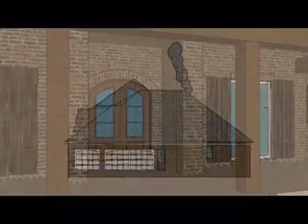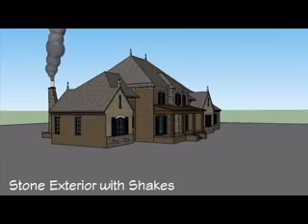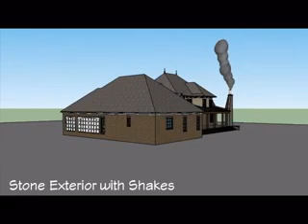Przysucha Front Options